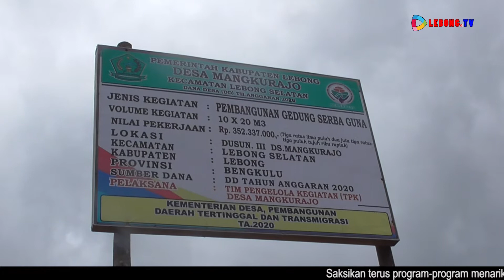MONITORING DAN EVALUASI PEMBANGUNAN DESA MANGKURAJO